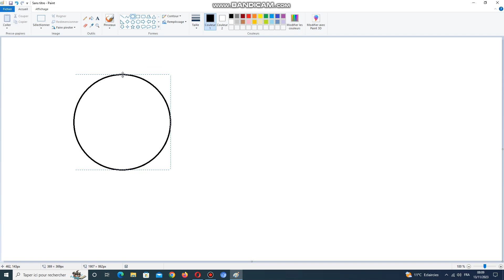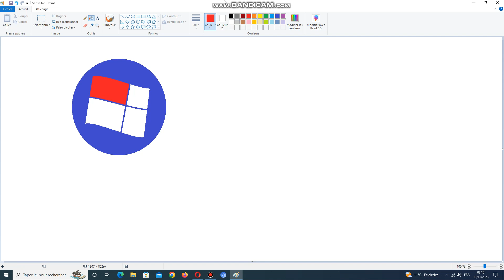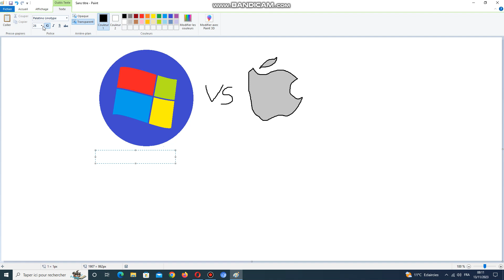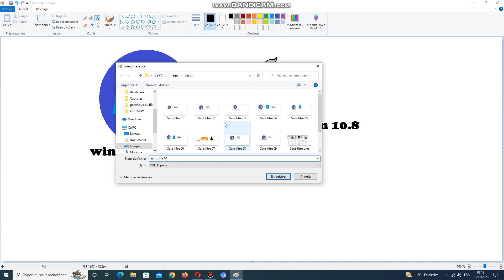dessin windows 7 pro vs mac os x version 10.8